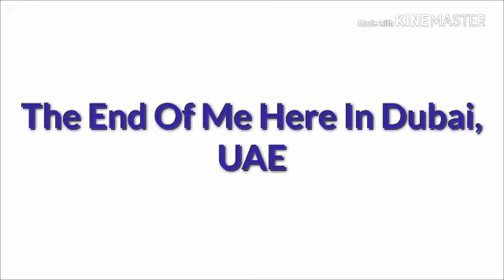The End Of Me Here In Dubai, UAE